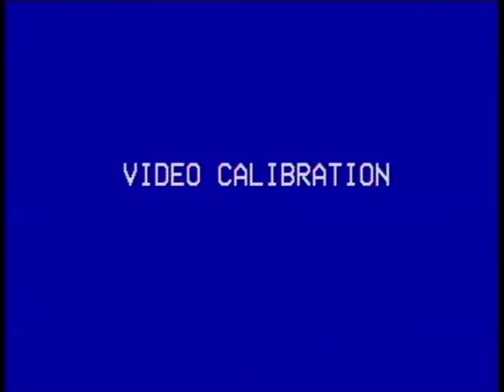Guadalcanal diary Litany